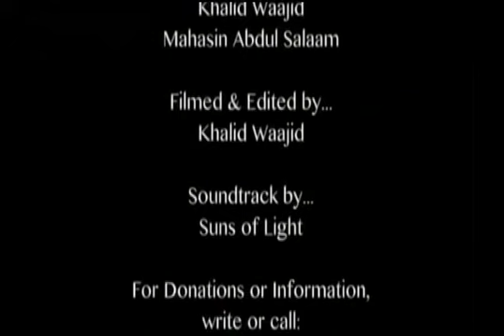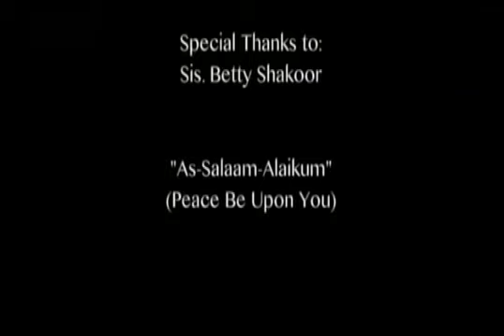Muhammad Aleem Ali, host of FAIM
This video shows Muhammad Aleem Ali hosting FAIM.